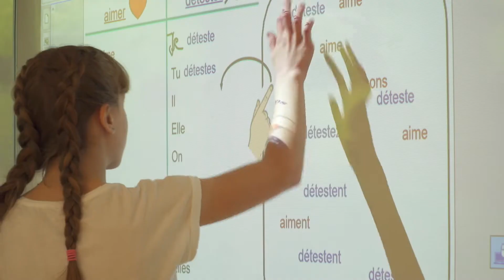DAS SIND WIR!!!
Das sind wir! Hier erfährst du, was unsere Schule so ausmacht. Wir sind nicht nur ein Ort zum Lernen, sondern auch zum Leben!